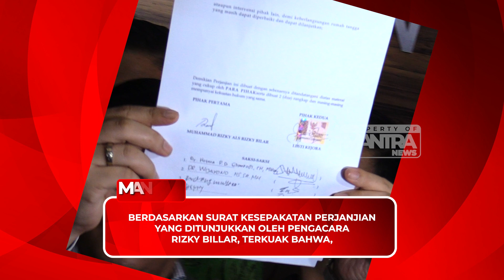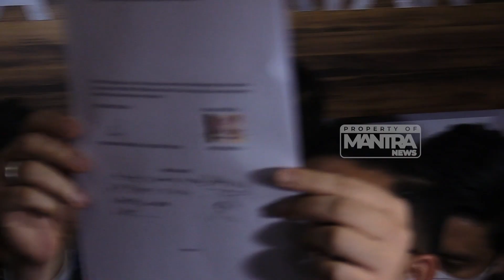BONGKAR EKSPRESI AYAH LESTI, SAMPAI BERGETAR MENAHAN AMARAH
Lesti Kejora cabut laporan atas kasus KDRT yang dilakukan oleh suaminya, Rizky Billar. Hal tersebut membuat netizen geram akan keputusan lesti yang membuat Billar tidak jadi ditahan melainkan hanya wajib lapor saja. Fakta lain terungkap bahwa yang melaporkan Rizky Billar ke polisi bukan Lesti Kejora melainkan ayahanda lesti, Endang Mulyana. Bagaimana perasaan seorang ayah yang anak perempuannya dianiaya oleh suaminya dan malah mencabut laporannya? Bagaimanapun Lesti Kejora sudah mengumumkan pencabutan laporan atas aksus KDRT yang dialaminya. Begitu pula Rizky Billar sudah meminta maaf kepada Lesti di depan publik. Kirdi Putra pakar mikro ekspresi membaca ekspresi dari Lesti, Billar serta ayah Lesti sendiri. Kupas tuntas fakta dibalik ekspresi mereka.
Pantau terus berita selebritis hanya di Mantra News!

Jangan lupa untuk beri komentar kamu di kolom komentar.